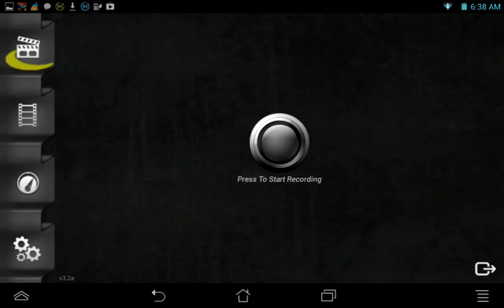Burning' Rubber Crash and Burn Gameplay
Here is one of my favorite games. It is from X-form Games. You should try it.